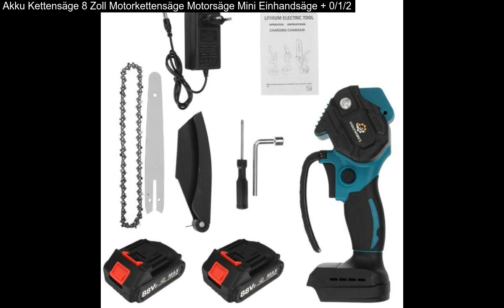Akku Kettensäge 8 Zoll Motorkettensäge Motorsäge Mini Einhandsäge + 0/1/2